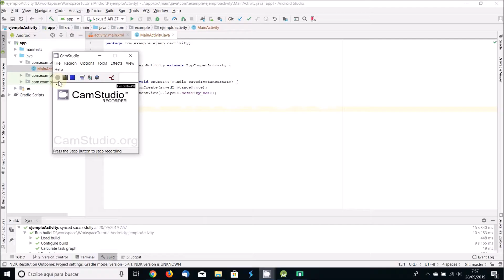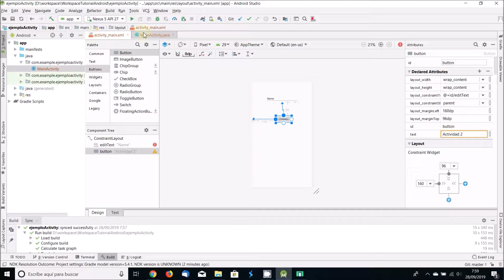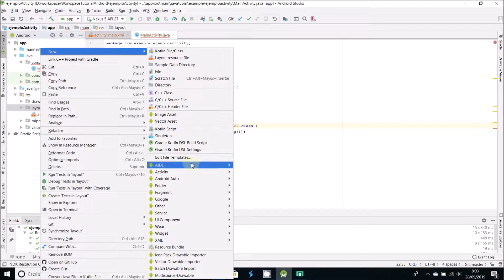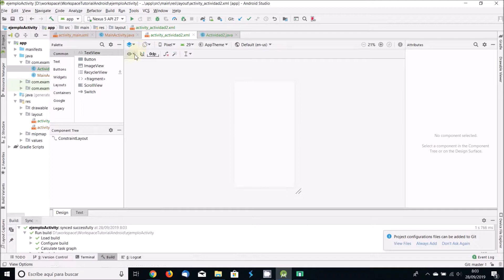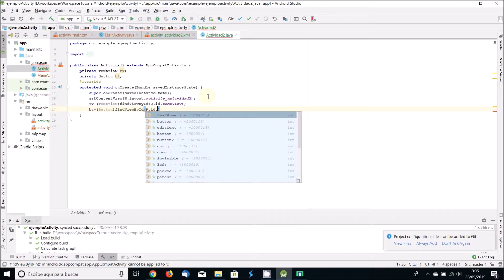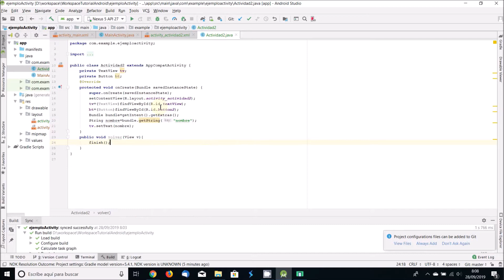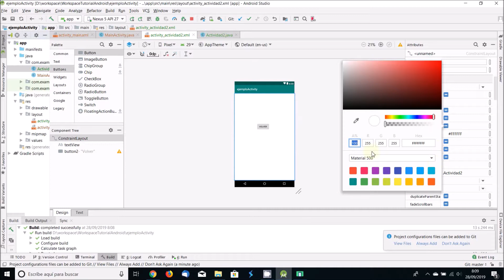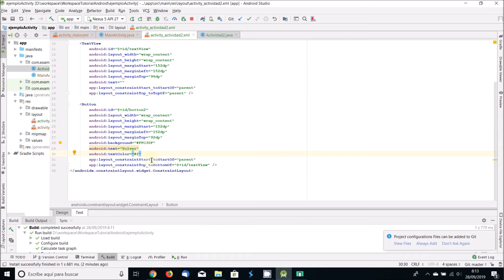09 Android. Activity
Pasar de una actividad o pantalla a otra junto con datos en Android Studio.